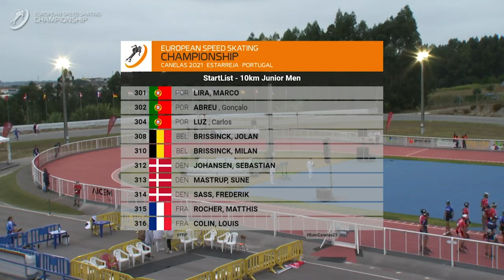JUNIOR MEN 10Km Pts Elimination FINAL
Results:

1º Fourneret Kevin France 15:14,180 26P

2º Lira Marco Portugal 15:14,290 16P W1

3º Colin Louis France 15:17,929 8P

4º Vos Kayo Netherlands 15:16,011 4P

5º Abreu Gonçalo Portugal 15:19,497 4P

6º Rocher Matthis France 15:16,087 3P

7º Taibo Manuel Spain 15:16,416 2P

8º Baietta Gabriele Italy 15:18,105

9º Lamme Timo Netherlands 15:21,643
10º Mastrup Sune Denmark
11º Johansen Sebastian Bjørklund Denmark E

12º Sass Frederik Denmark E

13º Clementoni Alessio Italy E

14º Brissinck Jolan Belgium E

15º Brissinck Milan Belgium E

16º Luz Carlos Gabriel Portugal E

17º Fioretti Mattia Italy E

18º Escalada Iker Spain E
19º Robla Manel Spain E
Footage Courtesy of Worldskate Europe and photo by Freddy RaceJoin this channel to get access to perks: